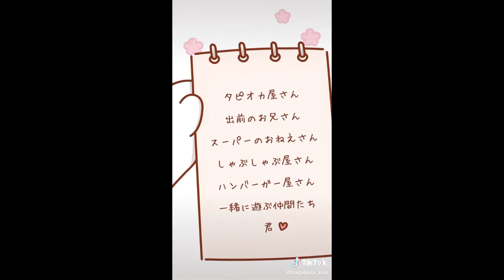Обучение в индийском и московском универе. (Йога-чай на улице!)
Возможно ли нормально закончить универ девушке в России и Индии?
Рассказываю, как меня посылала российская и индийская профессура, как я в ответ посылала их, и смотрю ролик девочки, которая вроде бы тоже училась в Индии